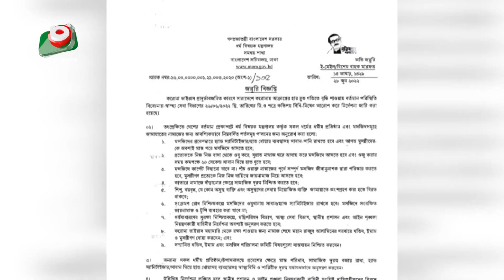কেউ মানে না স্বাস্থ্যবিধি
কেউ মানে না স্বাস্থ্যবিধি | Beauty | 29June22